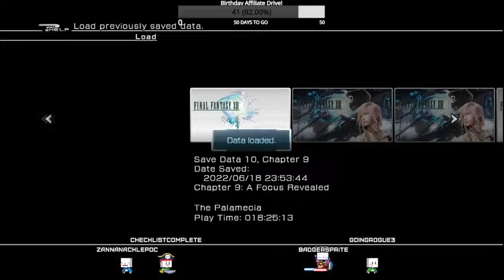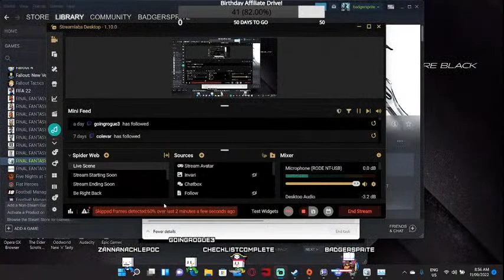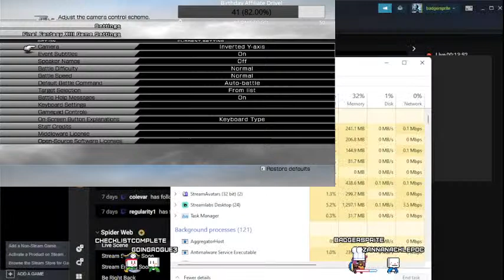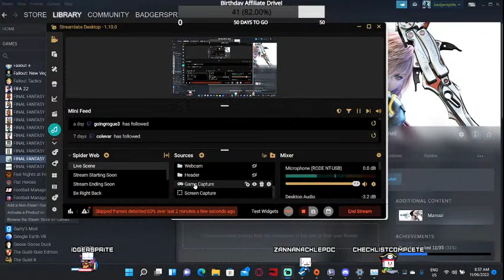Let's Play Final Fantasy XIII! THE PLAYTHROUGH IS BACK!